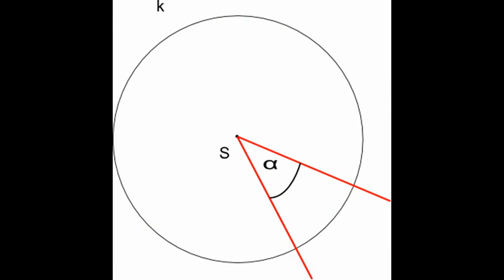Lady Luna Band - Afrikancija Mix